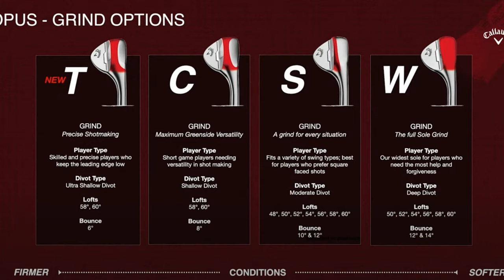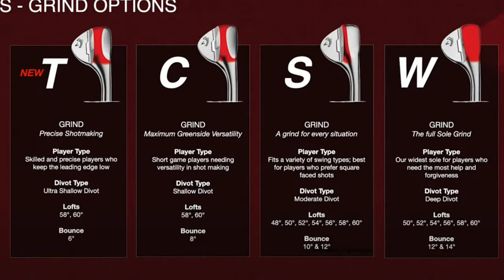Wedges OPUS : Callaway en mode MAJEUR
Nouvelle appellation pour les wedges Callaway, déjà vainqueurs de Grand Chelem avec Xander Schauffele et Yuka Saso. Au design délicieusement traditionnel inspiré par les joueurs du Tour de Callaway, ces Opus sont disponibles en quatre grinds (S, W, C et T) et deux coloris (chrome et black). Une versions premium est également proposés, enrichie au tungstène.

Une vidéo tirée de Sweetspot #9, diffusée depuis début août sur Journal du Golf TV !